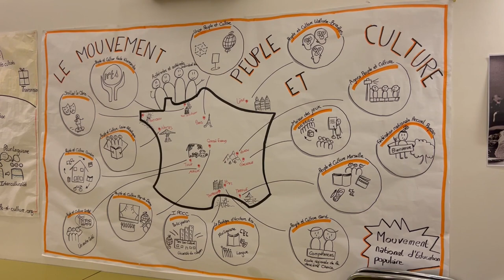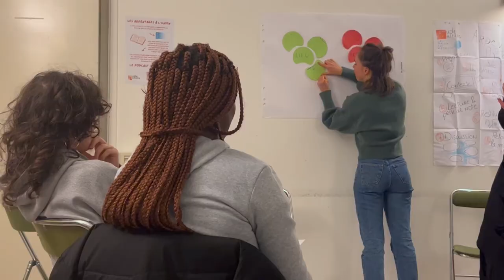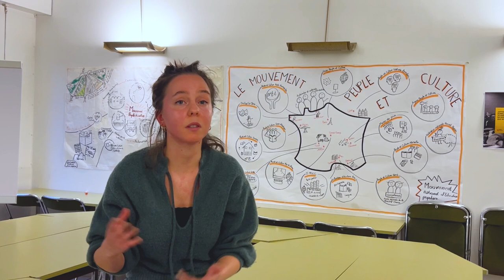Arpenter, un outil clef de l'éducation populaire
Dans cette première capsule (1/2), Laura Safier de l’association Peuple et Culture revient sur l’historique et la pratique de l’arpentage. Grand classique de l’éducation populaire, il a été mis au point dans les « cercles ouvriers ». Il s’appuie sur un collectif de lecteurs pour faciliter la prise de connaissance d’un ou plusieurs documents. Visant à l’appropriation critique des contenus, l’arpentage prévient également la démotivation du lecteur solitaire, rebuté par la complexité ou la longueur d’un texte. La suite de l'interview consacrée à l'arpentage en contexte scolaire est à visionner